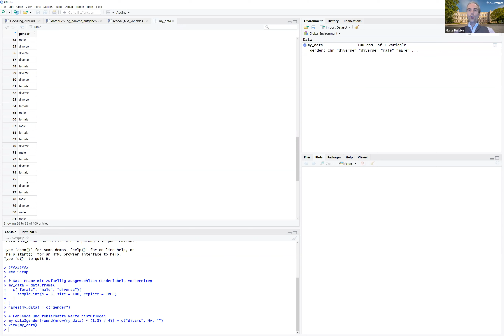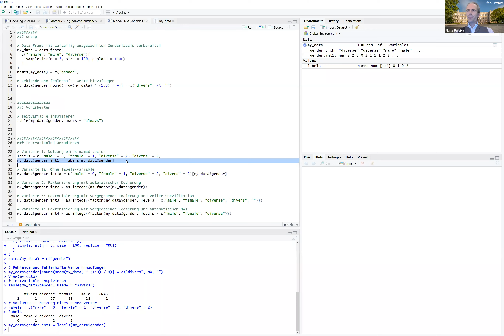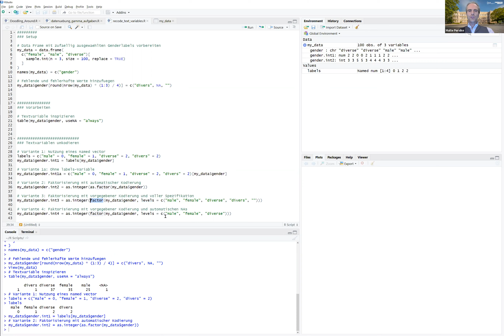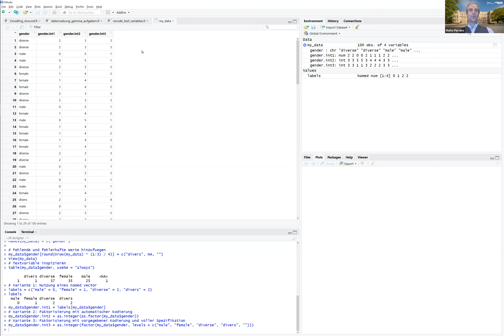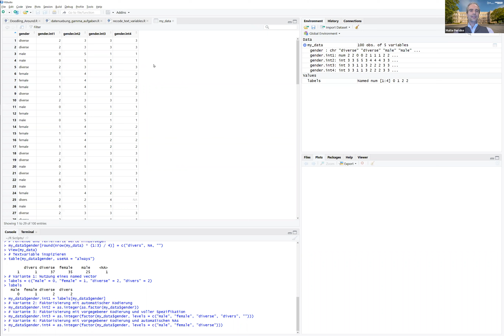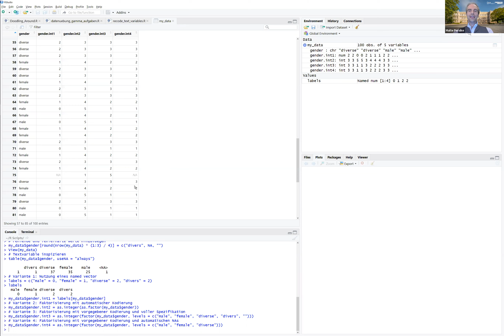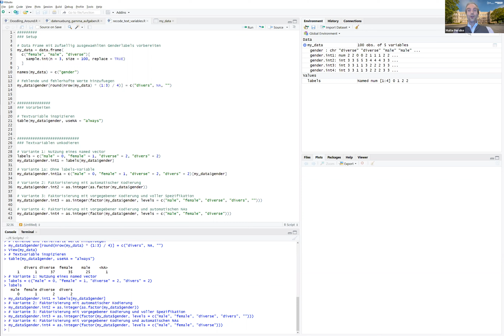Quickshot R #002: Textvariablen numerisch rekodieren